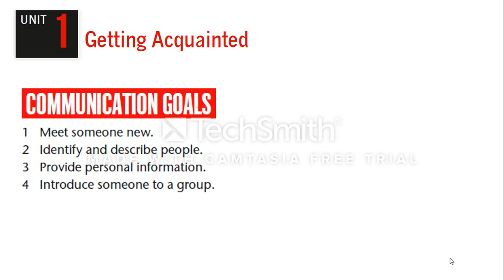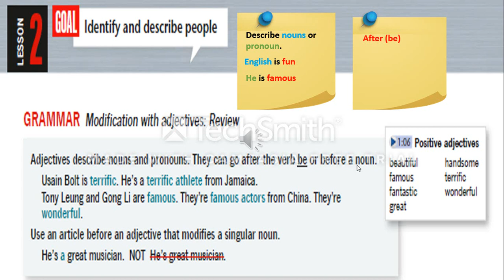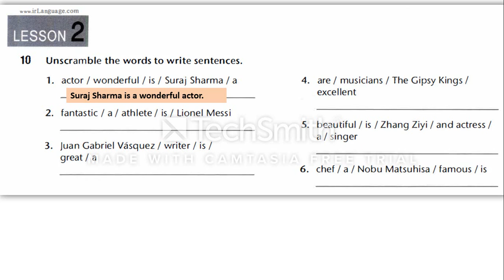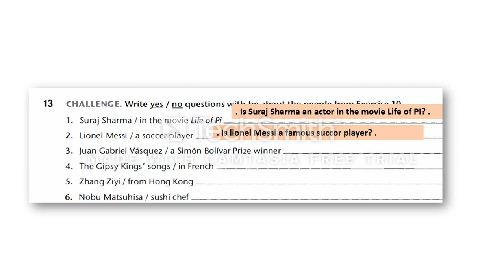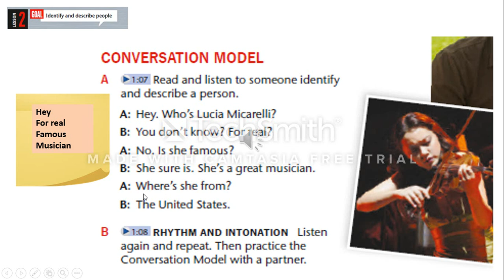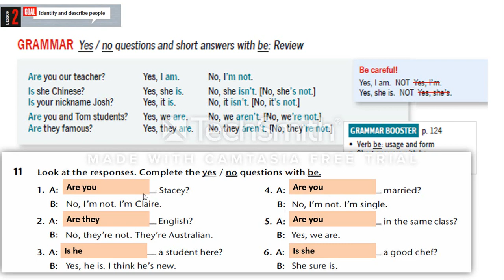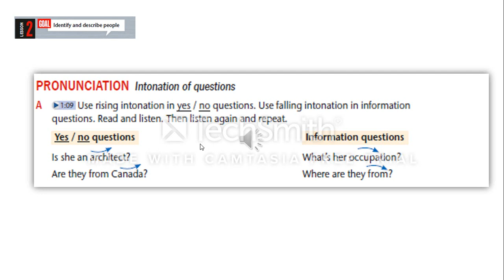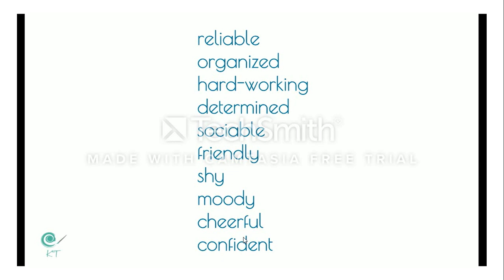Introduction to English Language. Unit 1.Lesson 2